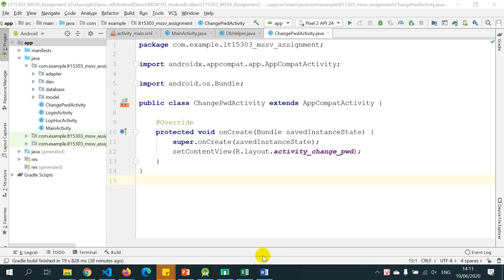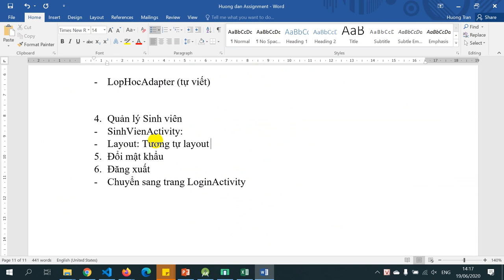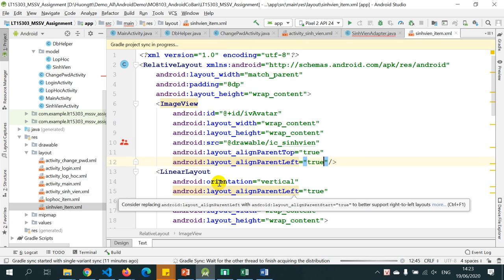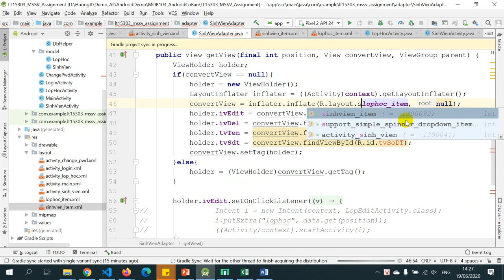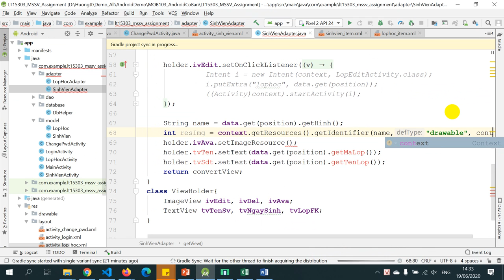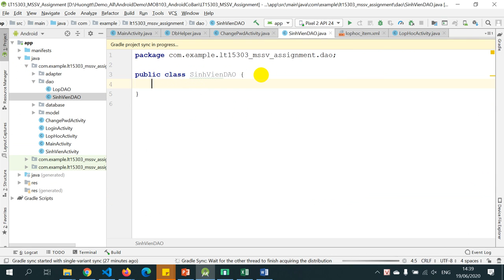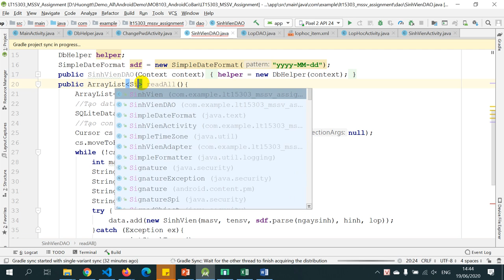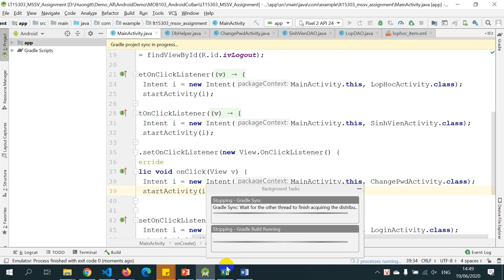LT15303 HuongdanAss p2